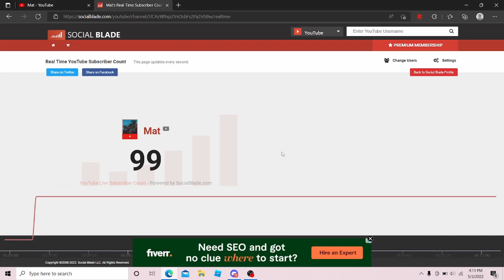me hitting 100 subs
epic tysm guys